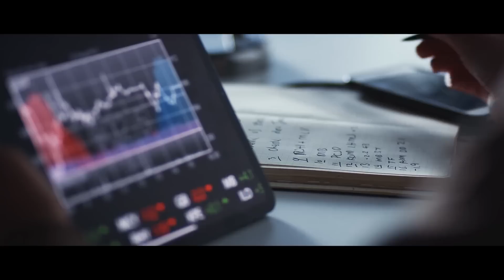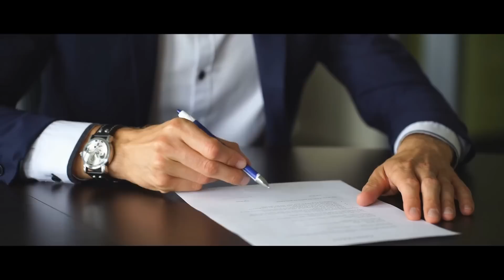He caught his fiancé with another man. A year later he saw her with a child in his parents' house…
From an early age, David was surrounded by luxury that his wealthy parents provided him with.
Miranda and Floyd Price did everything in their power to ensure that their son had everything he needed and wanted.